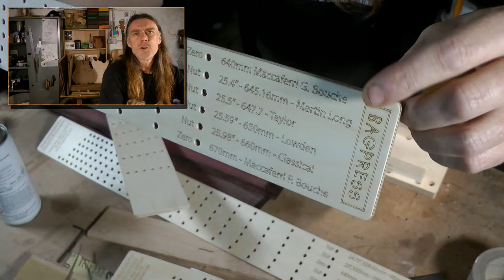Testing the New FRET SLOT JIG from BagPress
Learn to create your own acoustic or electric guitar - and start your journey in our free community of enthusiasts and professionals!